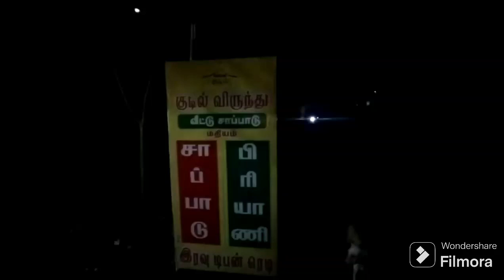Kudil Virunthu Restuarant | குடில் விருந்து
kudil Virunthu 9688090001